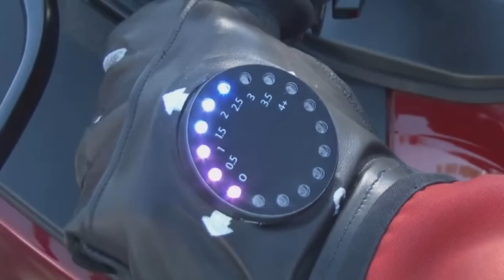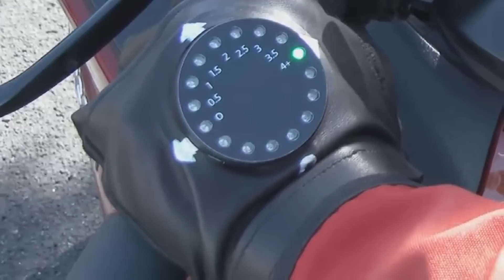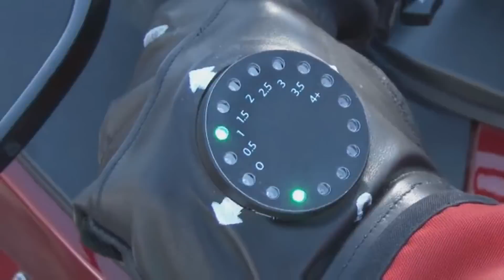Los 5 accesorios más cool para motocicletas los mejores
Estos son 5 de los mejores accesorios que encontré en internet, quizá algunos de ellos no son muy necesarios pero sin duda tienen mucho estilo.

Estos accesorios nos ayudan a encontrar la dirección de manera mucho más sencilla,  ir más seguros o tener un asistente de viaje directamente en nuestro casco.